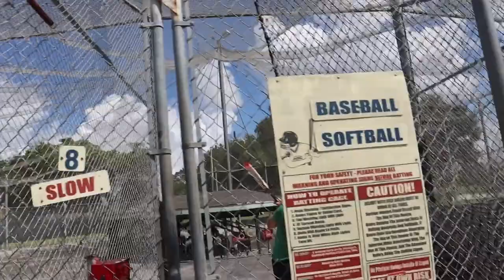You are not Ken Griffey Jr! 😒*Vlog*